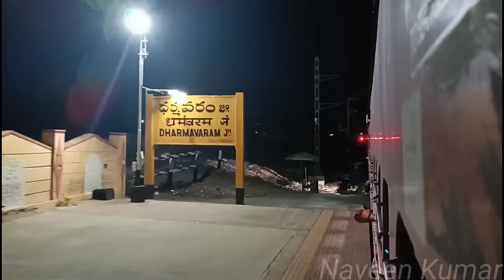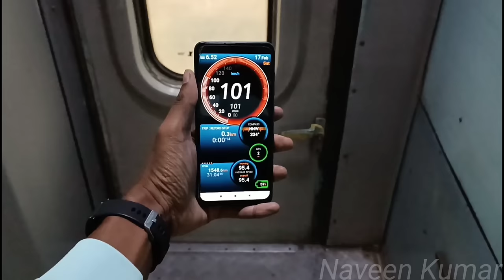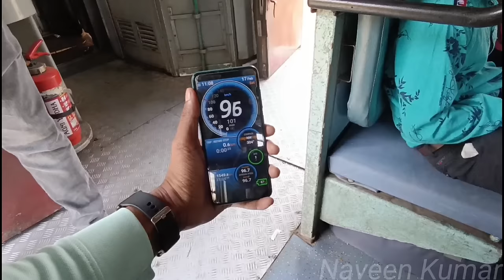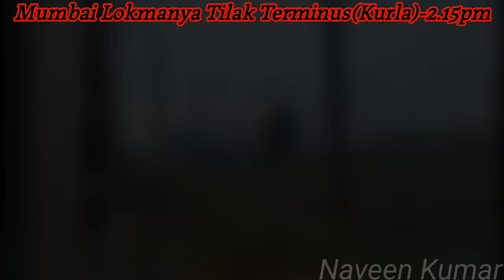🚂KURLA EXPRESS TRAVEL VLOG PART-2!!! Coimbatore to Mumbai LTT | Unexpected Train Fire | Naveen Kumar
Kurla Express Travel Vlog Part-1